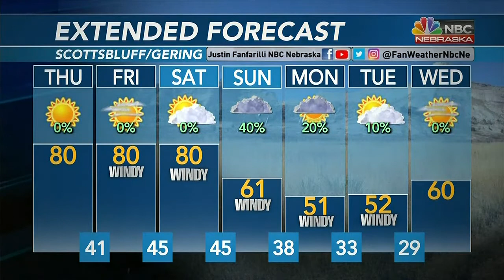KNEP 6PM Weather 10 19 2022